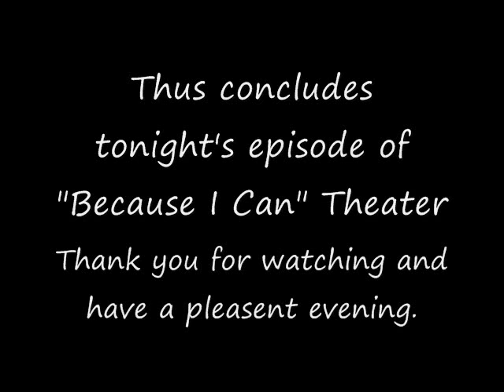Because I Can Theater ep. 5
Last Tuesday I went to Gamestop and traded Final Fantasy XIII in for store credit and bought Final Fantasy Dissidia for my PSP. I am now a very happy man, and I regret nothing.